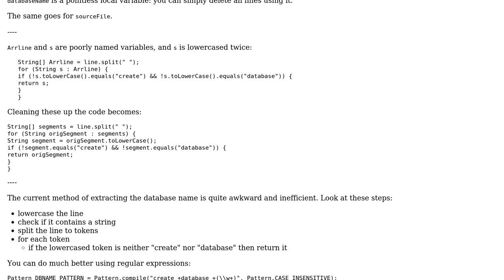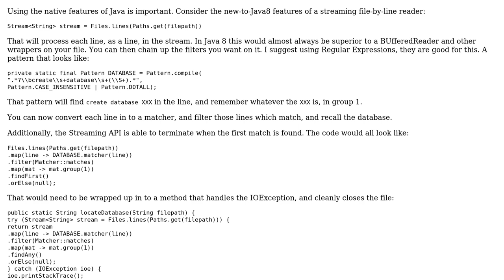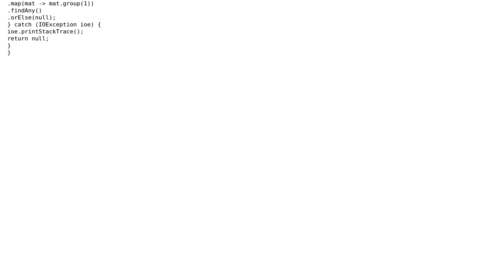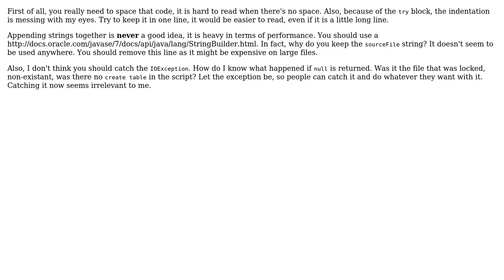Code Review: Extracting a database name from a file (3 Solutions!!)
Code Review: Extracting a database name from a file

With thanks & praise to God, and with thanks to the many people who have made this project possible! | Content (except music & images) licensed under CC BY-SA | Music | Images & others | With thanks to user rolfl user janos user IEatBagels user DacorieS and the Stack Exchange Network Trademarks are property of their respective owners. You are responsible for your own actions.